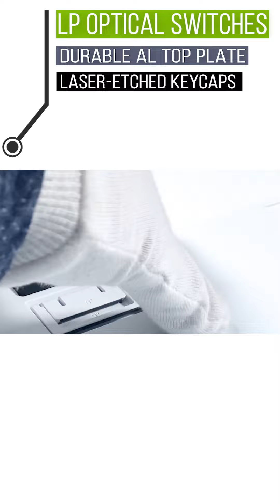EPIC PC Unboxing Shorts - Razer DeathStalker V2 Pro Wireless Low Profile Optical Gaming Keyboard